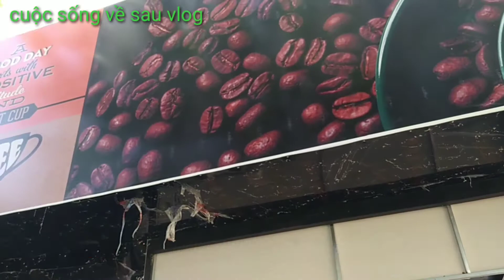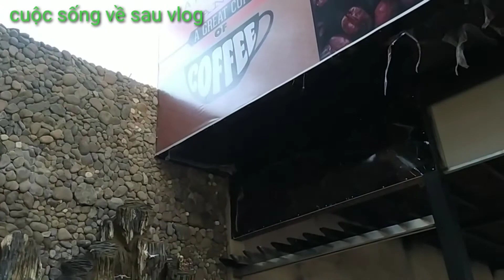Trang Trí Hòn Non Bộ Phần 3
Tiếp tục trang trí hòn non bộ phần 3, cả nhà xem cho vui nha cả nhà, cả nhà xem video nhớ đăng ký kênh nhấn chuông và chia sẻ video giúp mình để mình có động lực ra nhiều video mới nha cả nhà...
       video thuộc về kênh: cuộc sống về sau vlog